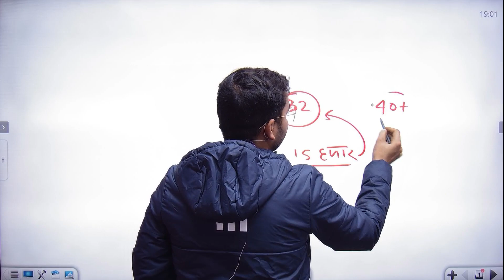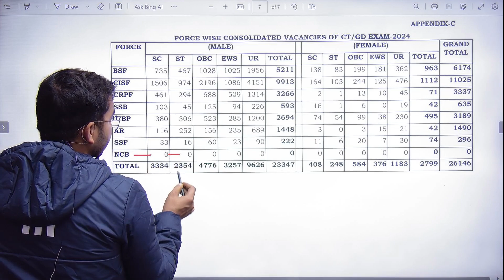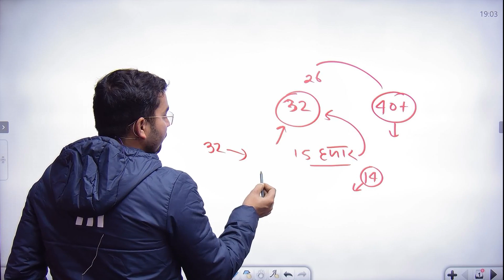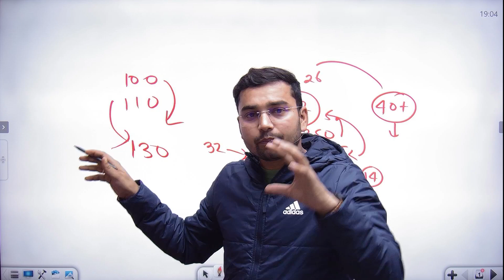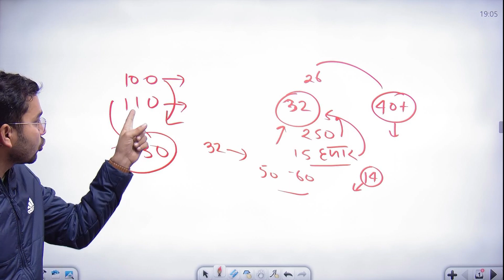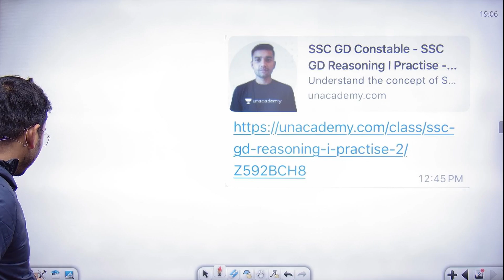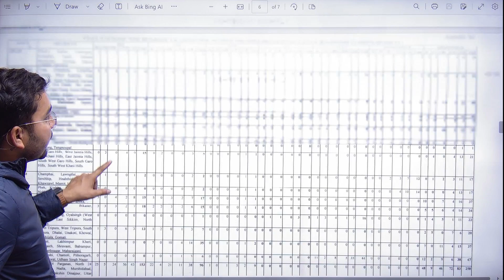SSC GD 2024 || कितनी POST बढेगी || बहुत जायदा COMPETITION रहेगा।